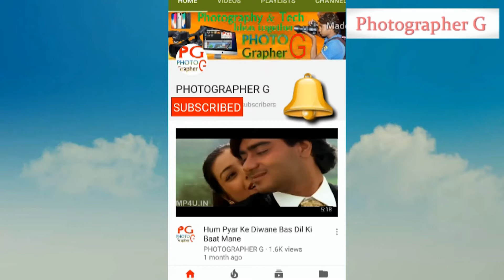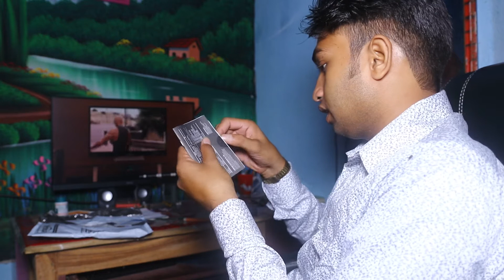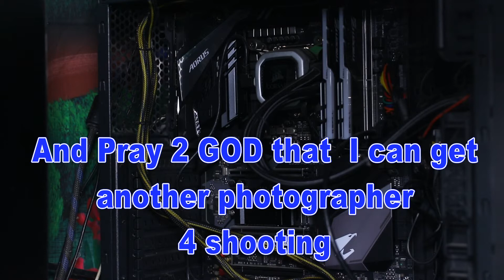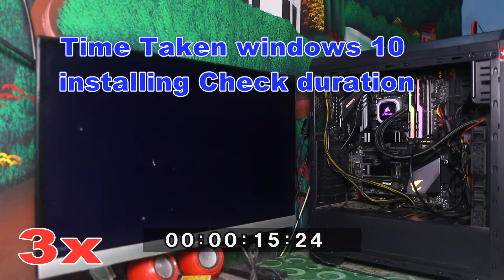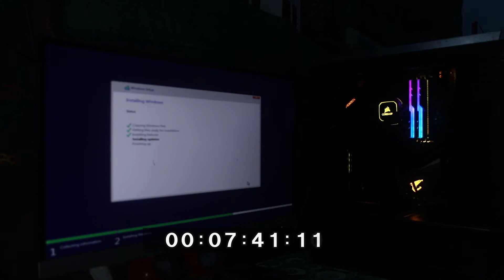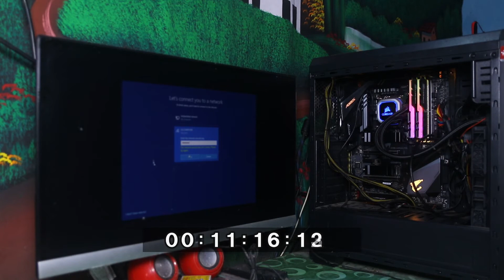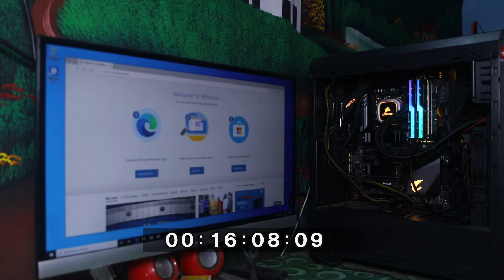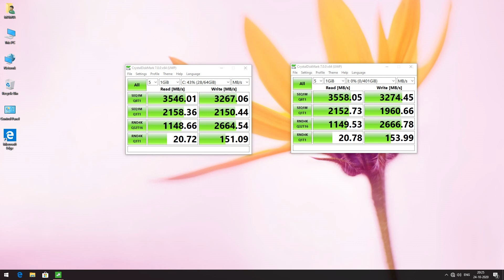SAMSUNG 970 evo plus NVNE unboxing, windows 10 installation Time and Benchmark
UNBOXING SYSTEM INSTALLATION AND BENCHMARK